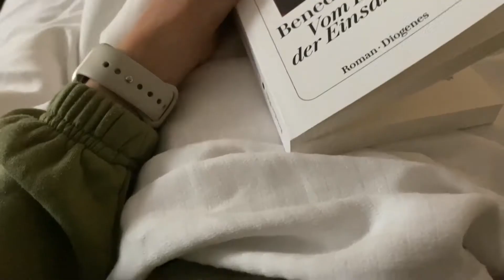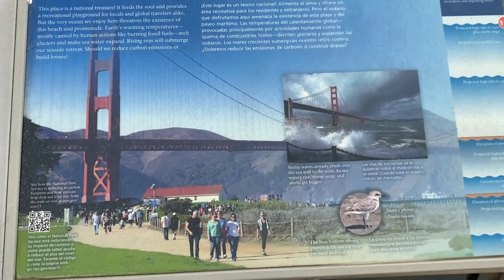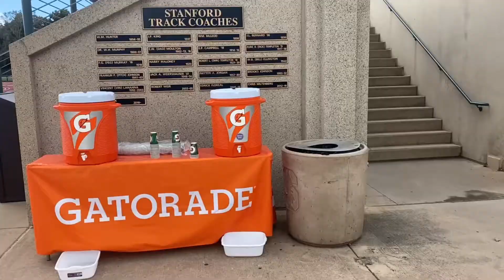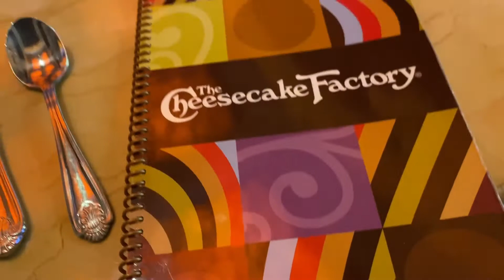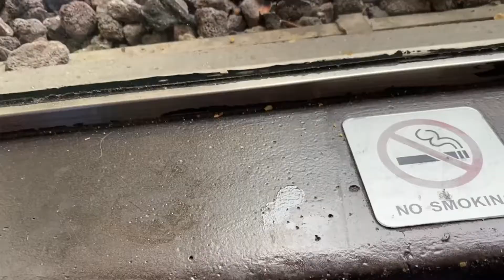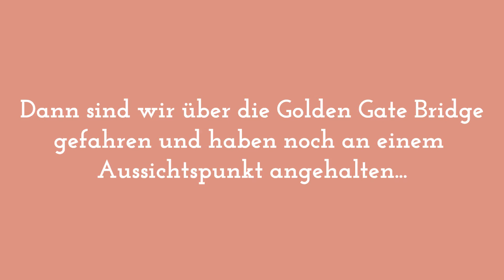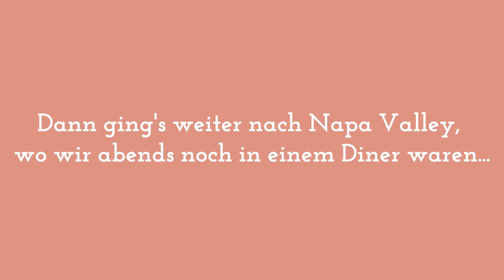USA Vlog Nr. 2 || San Francisco, Cable Car fahren, Golden Gate Bridge, Stanford || irmikatharina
Hiii !!!
viel Spaß beim zweiten Vlog von meiner Kalifornien-Reise. Diesmal haben wir San Francisco mit all den Sehenswürdigkeiten erkundet und haben zudem die Stanford University besichtigt.

Ich hoffe das Video gefällt euch und ihr seid beim nächsten Mal auch wieder am Start.
Bei Wünschen, Anregungen oder Kritik schreibt mir gerne! Ich freue mich über euer Feedback!

Habt einen wunderschönen Tag und bis zum nächsten Mal!